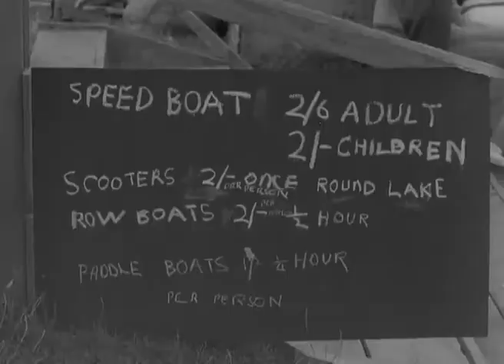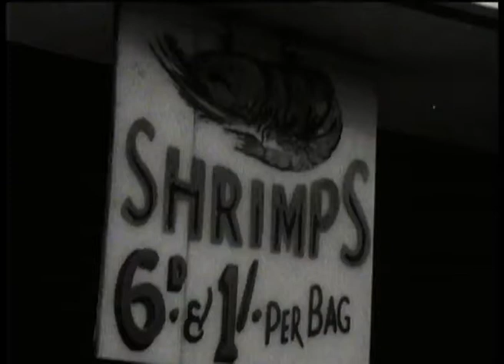Stayed in Britain - Archival - BBC Motion Gallery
Holiday memories in this archival showreel featuring all the fun of summer vacations in Great Britain.

BBC Worldwide and Getty Images are partners in the global representation of the BBC Motion Gallery.